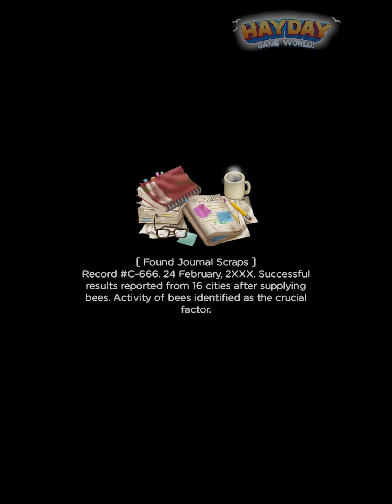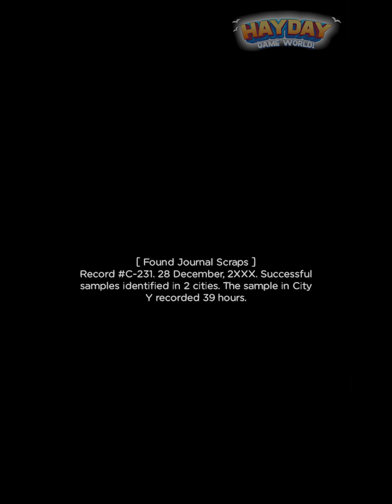NEW UPDATE! Merge Survival : Wasteland 4 | StickyHands Inc. | Puzzle game | Fun mobile game | HayDay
🔽 Download 🔽
📱Google Play(Android):

“Merge Survival : Wasteland” is free Game. An in-app purchase is needed to Part all of item.
A cozy season event for Autumn is now here! Collect acorns for the cute squirrel, and claim abundant rewards!

Hello.
My name is Eden and ever since "that day", I have been living a wandering life, looking for a shelter, town, or mansion for survival.
Due to many people's selfishness, our environment, town, and gardens have been destroyed and became a wasteland with no love or any pies to eat.
All houses, all cities, every single mansion are completely destroyed.
Hey, you there! I think you can help me find a shelter for survival! A mansion with gardens could be even better.
Could you please help me out so I can travel through desolated town and gardens, and stay safe and survive in this world of misery?
This is like no other merge games, it's about survival.

In "Merge Survival" the most fun of all merge games, you can experience the life of surviving in the post-apocalypse world created by environmental pollution and disasters.
Merge to create survival materials among desolated towns, and find any new resources or hidden locations by traveling town to town and wasted gardens.
Create an "Eco-Friendly Camp" to live in harmony with nature and other survivors.
Do you love survival games, and merge games? Then begin right away!

☞ "Merge"to create various survival items and your shelter.
- Merge, merge, merge.. Enjoy creating various survival tools by merging abandoned resources.
- Complete quests with the created survival tools, merge food such as pies to help Eden build a cozy shelter and gardens.
- Learn the meaning of resource recycling, and complete your item collection. Do you like to play merge games?
Then this game is the best of all merge games for you.

☞ A "survival" story of the ones who live in the "Post-Apocalypse".
- An interesting story of encounters, conflicts, and living together with other survivors will unfold.
- Aren't you curious about the stories of people and animals you meet in despair?

☞ Build your safe "shelter", travel and explore to find the hidden locations.
- Build a production facility to "recycle" resources or acquire special resources.
- Find hidden locations, travel devastated towns to find special resources by exploring with your friends.
Maybe you can even encounter a mansion.

☞ Enjoy the "strategy" of finding the materials you need for survival.
- Have fun by strategically collecting survival essentials such as water and oxygen in the gardens.
- Merge pies and chocolates to keep your energy up.

Are you into survival merge games and puzzle merge games?
Then start "Merge Survival : Wasteland" now!
Merge right away to build your safe zone! A cozy camp with friends is much better than a luxurious mansion.
Jump into the best of all merge games now.

We request permission to access memory for a stable game progress.